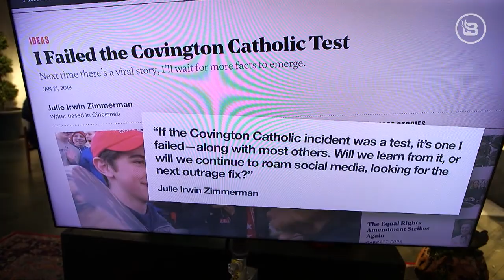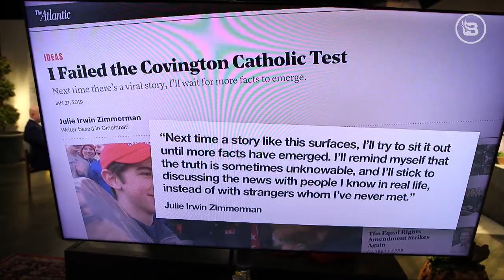Donald Trump's Name is a 'Racist' Taunt | The News & Why It Matters | Ep 207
On this episode of The News & Why It Matters Sara Gonzales, Glenn Beck, Stu Burguiere, and Kevin Williamson from National Review discuss a column in the Atlantic about a journalist who admitted she was wrong about the Covington teens, Alexandria Ocasio-Cortez's latest gaffe, a bizarre couple, and more.